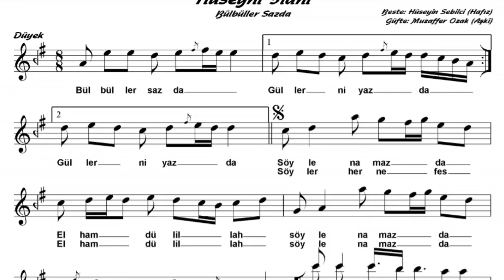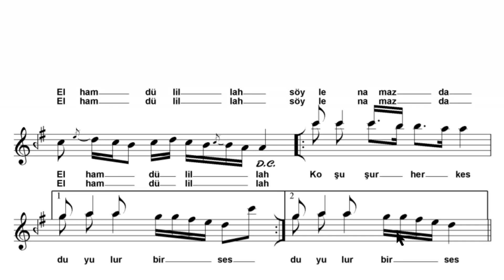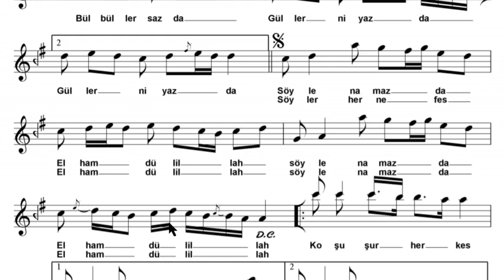BÜLBÜLLER SAZDA HÜSEYNİ İLAHİ SOLFEJ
Her sabah erken
Uyanıver sen
Degil gönülden
Elhamdülillah.

Kuşlar zikirde
Derviş fikirde
Şâkir şükürde
Elhamdülillah.

Bülbüller nazda
Güller niyazda
Söyle namazda
Elhamdülillah.

Koşuşur herkes
Duyulur bir ses
Der ki her nefes
Elhamdülillah.

Kalbimde imân
Gönlümde sultan
Elimde Kur’ân
Elhamdülillah.

Yatma seherde
Uğrarsın derde
Söyle her yerde
Elhamdülillah.

Aşkî zikreyler
Mevti fikreyler
Daim şükreyler
Elhamdülillah.

AŞKÎ (El Hac Muzaffer OZAK)
1916 – 13 Şubat 1985 Fatih/İstanbul